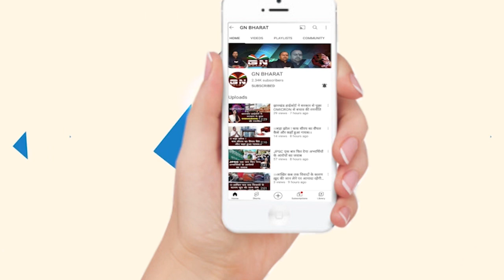मुख्यमंत्री को लेकर बाबूलाल मरांडी का बड़ा बयान, कहा- लूट में मुख्यमंत्री भी समान रूप से भागीदारी है